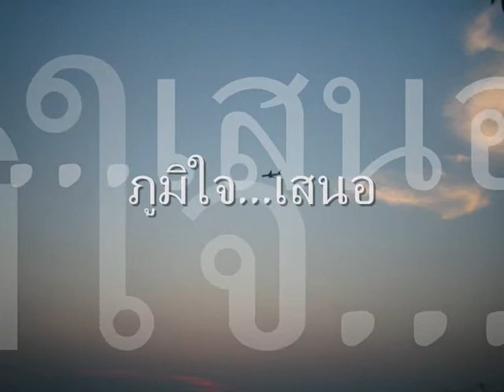บ้านเรา.wmv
แด่ Grandlake